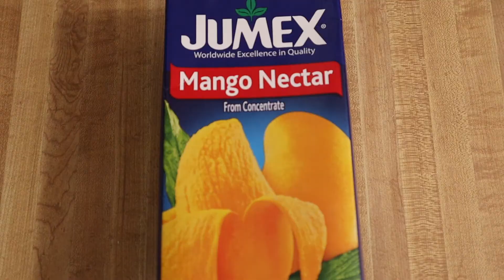Como hacer Mangonadas con chamoy! Quedan deliciosas!!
Como hacer Mangonadas con chamoy! Quedan deliciosas!!.En este video te comparto un postre/botana mexicana deliciosa, que combina lo dulce del mango con lo agrio del chamoy y un toque de picante, que tanto nos gusta a los mexicanos. Estas mangonadas son muy fáciles de hacer y te van a encantar!

Hoy empezamos con la serie de videos celebrandoMexico 🇲🇽 en donde les estaré compartiendo recetas, botanas, decoración y mas, todo con una temática mexicana.

🥭Ingredientes:
6 Mangos
2 tazas de hielo
1 taza de jugo de mango
Chamoy
Chilito en polvo
Azúcar al gusto
1 Limon

🎤 🎬 📷 Qué uso para mis videos:
Camara Canon M50
Micrófono Rode
Backdrop de tela